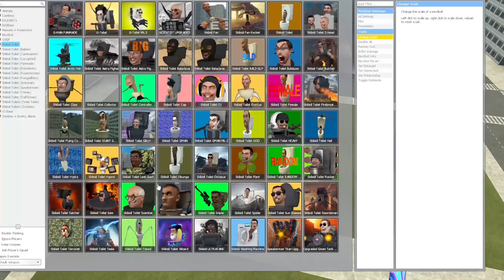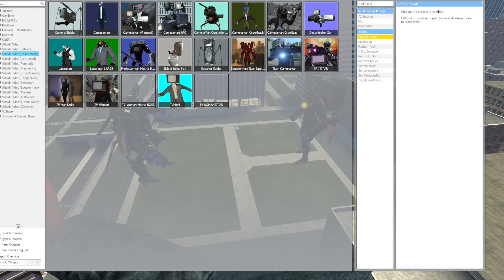NEW UPGRATED TITAN SPEAKERMAN V2 VS NEW TRI TITAN!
In this epic clash of audio titans, witness the intense face-off between the NEW UPGRATED TITAN SPEAKERMAN V2 and the groundbreaking NEW TRI TITAN! 🎵 Dive deep into the world of sound innovation as we explore their features, differences, and the ultimate verdict. 🏆 Don't miss out on the battle that will redefine your audio experience! 🚀